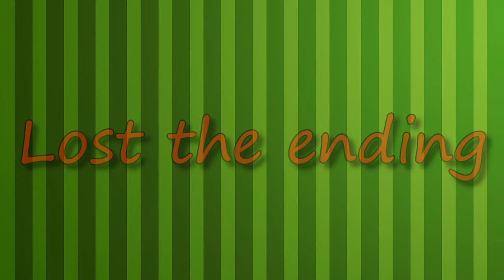Angry Couch Crew : Worms 2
We're back into worms! with a special guest Kenan

Uppercut the sub box!
Then roundhouse kick the like button!
Then go brag about on our Facebook